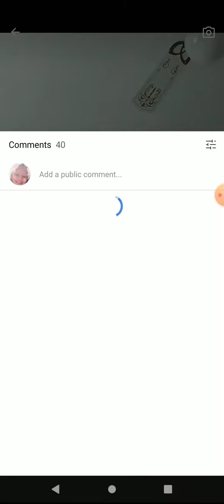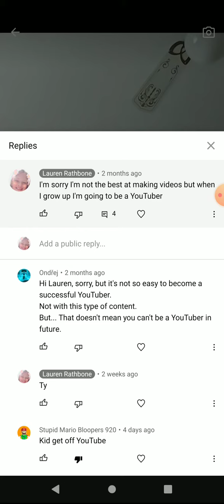January 4, 2022